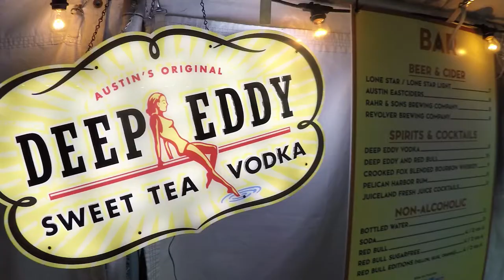Deep Eddy Vodka's Dive In Tour